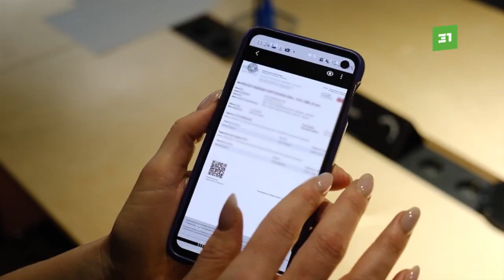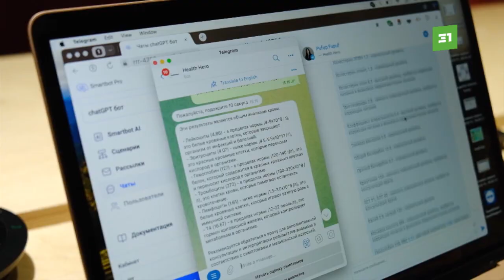Анализы расшифрует искусственный интеллект. Челябинка создала приложение для частных клиник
Челябинская аспирантка создала мобильное приложение. Медицинский ассистент поможет любому человеку не запутаться в потоке информации в интернете и понять, к какому врачу стоит обращаться.